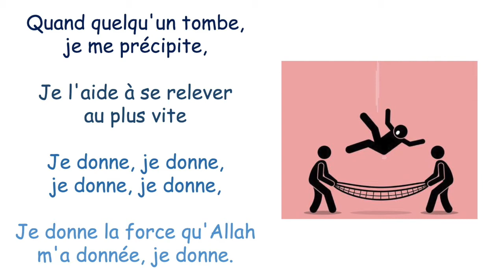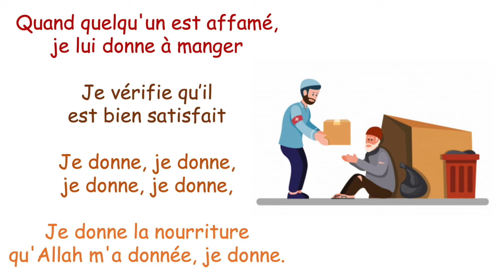Je donne, je donne - Comptine 7B07